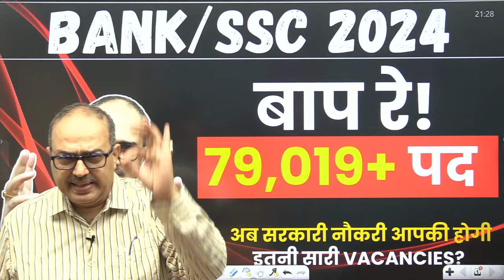79,019+ VACANCY? सरकारी नौकरी 2024!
79,019+ VACANCY? सरकारी नौकरी 2024